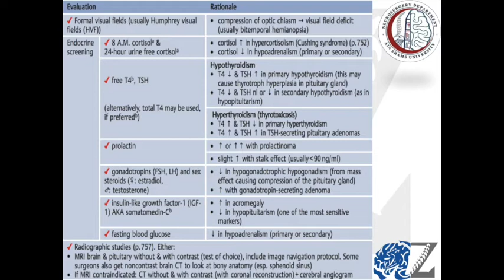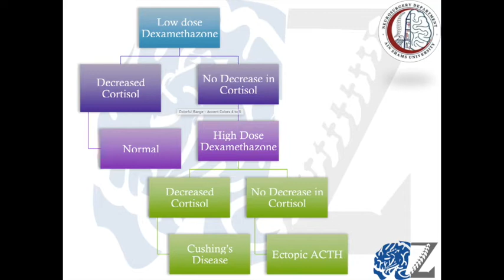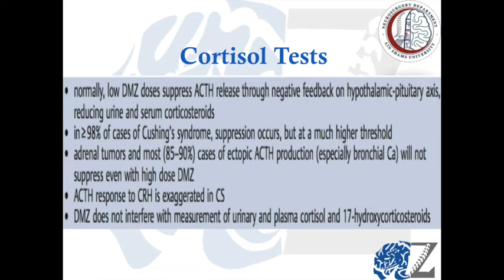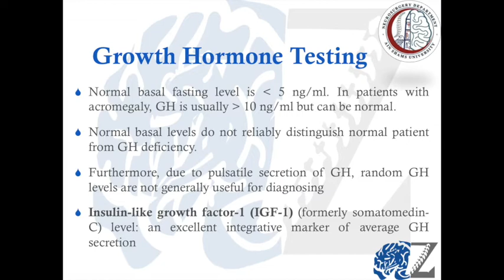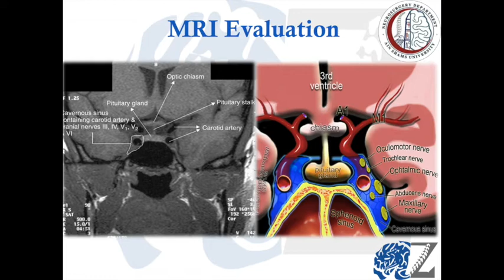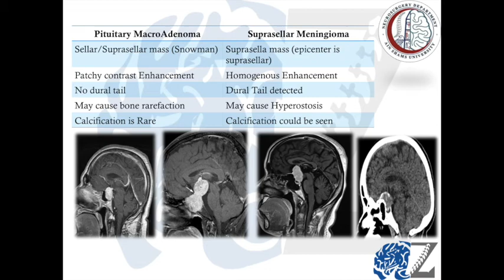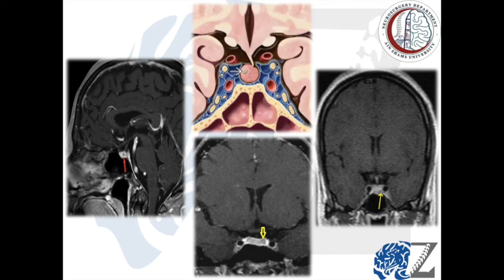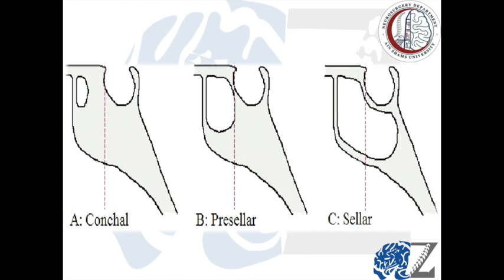Brain Tumours (45): Pituitary Adenomas (4): Evaluation/Investigations أورام الغدة النخامية